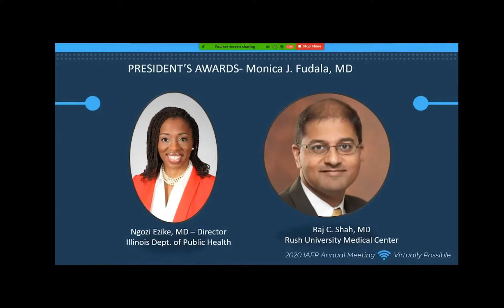IAFP President’s Award, Raj C. Shah, MD -- Class of 2000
Congratulations to our West Suburban Medical Center Family Medicine Residency Program alumni!